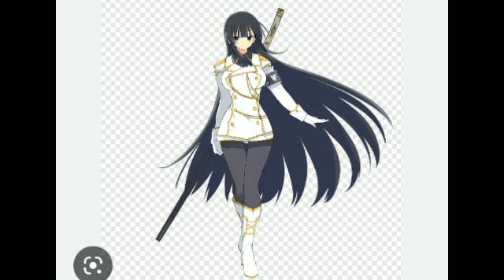Here's Part 22 of my Harem Girlfriends